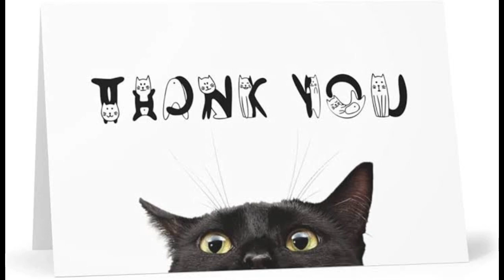Does Having a Cat Decrease the Chance to Have a Child?